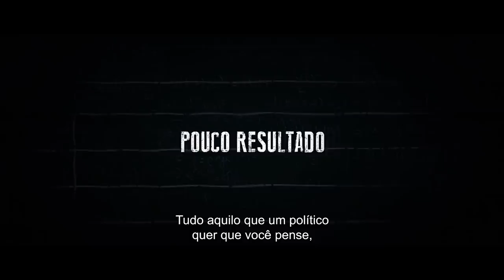O FIM DA EDUCAÇÃO À BRASILEIRA (TEASER - PÁTRIA EDUCADORA)